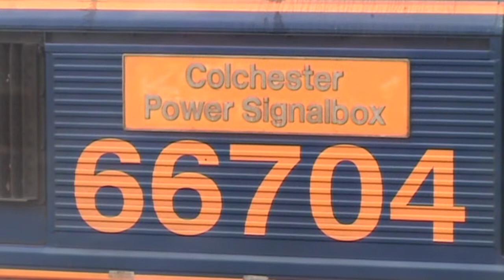66704 - Thoresby Colliery - 04/04/2013